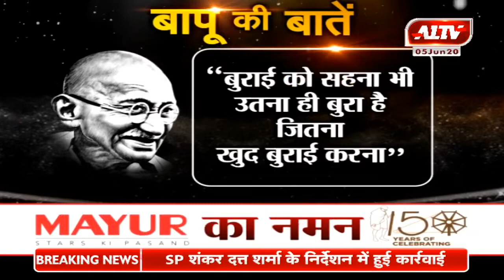बापू की बातें...